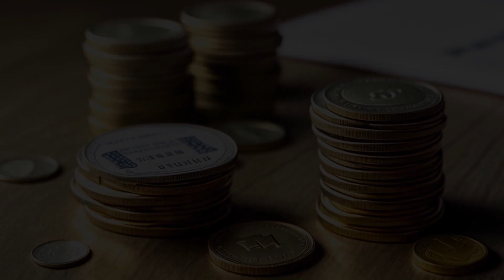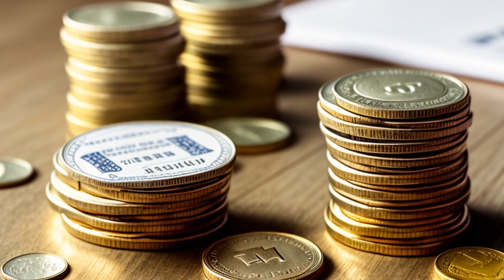Lyon's Case (1798) Overview | LSData Case Brief Video Summary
Matthew Lyon was a member of the House of Representatives and a supporter of the opposition party. He was accused of publishing false and malicious writings against the government with the intent to bring them into contempt or disrepute, which violated the sedition laws. Lyon objected to two jurors due to their hostility towards him, but the judge ruled that political differences were not a valid reason to object. Lyon was found guilty and sentenced to four months in prison, a fine of one thousand dollars, and to pay the costs of prosecution. Lyon was denied access to his papers, threatened with imprisonment in a dirty dungeon-like room, and locked up in a cell with poor conditions. Despite imprisonment and a failed attempt to expel him from the House of Representatives, Lyon was re-elected to Congress and continued his political activity. The sedition laws were eventually repudiated and Lyon's fine was repaid with interest.

Lyon's Case (1798)
United States Circuit Court for the District of Vermont
15 F. Cas. 1183, Whart. St. Tr. 333